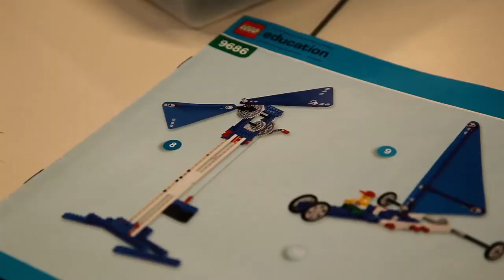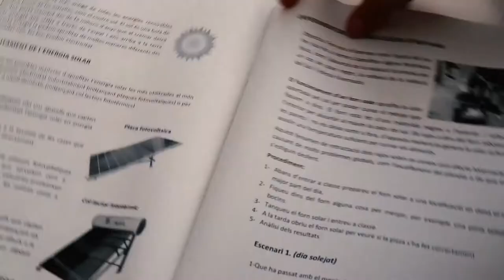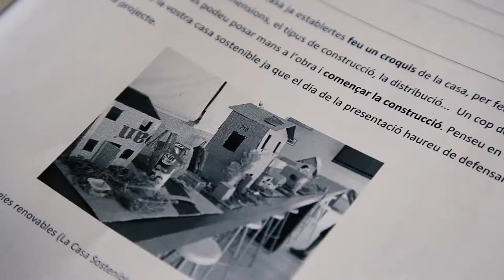Campus Cerdanya treball sintesi 3m